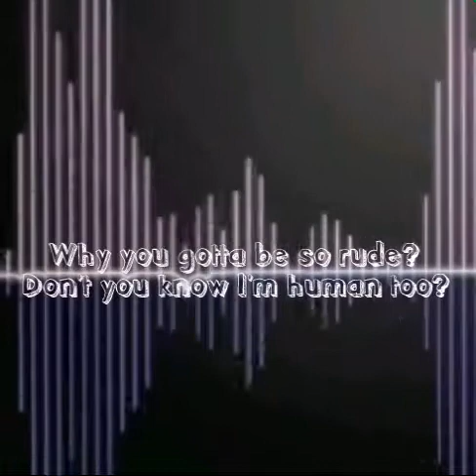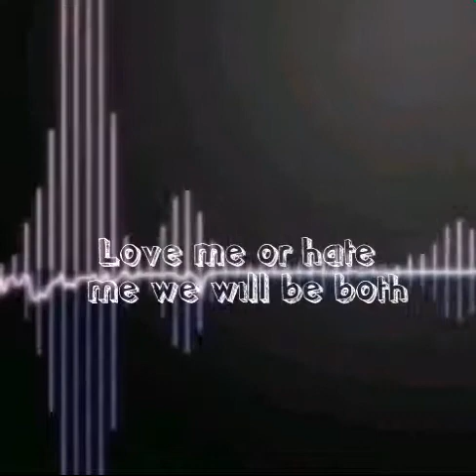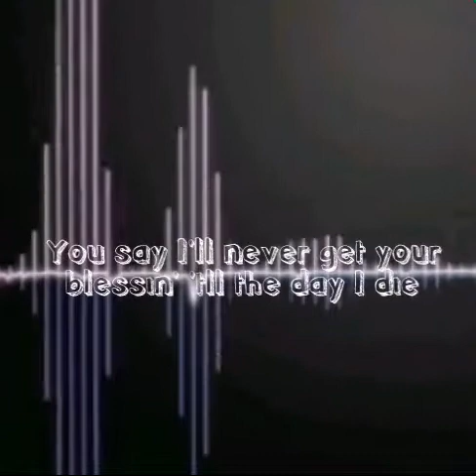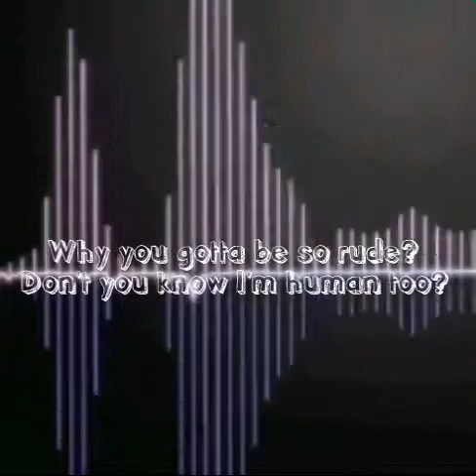Rude by- Magic (cover) Lyrics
Credits: SingKing (Minus One)